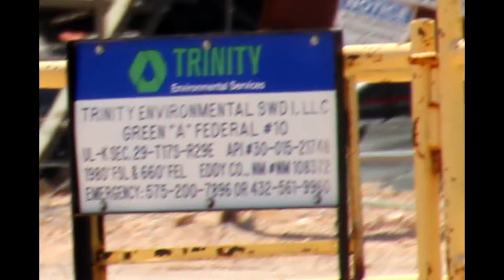Trinity Environmental SWD Green "A" Federal #10, Eddy County, NM (June 2021)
Trinity Environmental
SWD Green “A” Federal #10
Artesia, Eddy County, NM
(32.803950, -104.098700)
Filmed 6/9/2021